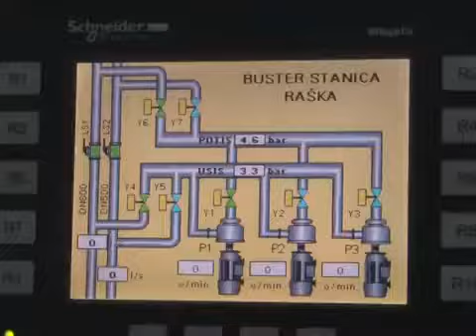Počela sa radom Buster stanica - izjava Meha Mahmutovića